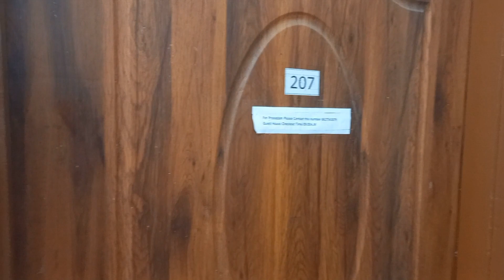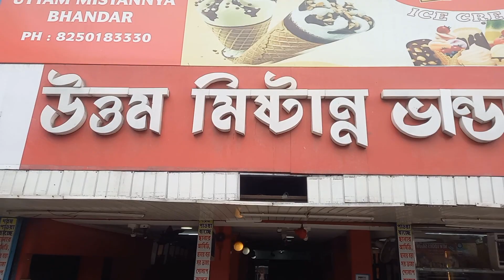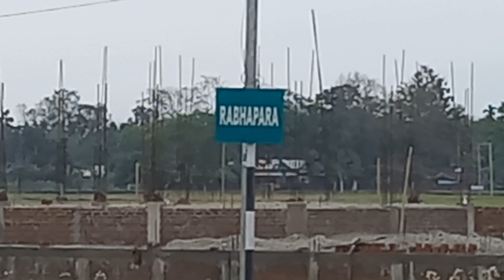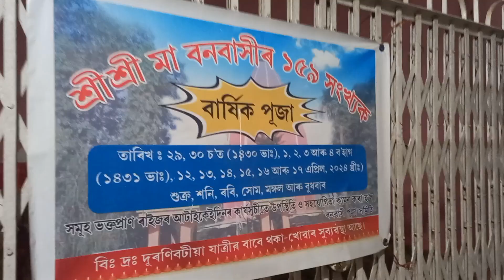Day 2 Siliguri to Dudhnoi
We started from Siliguri followed NH 27 then changed to NH 17 to reach upto Dudhnoi in Assam. Next morning we will venture into Meghalaya and will move towards Nongstoin and Mauphanlur - one of the pristine places in Meghalaya. The that we will take will not be thru Guwahati but will be by NH 217 and NH 127B.